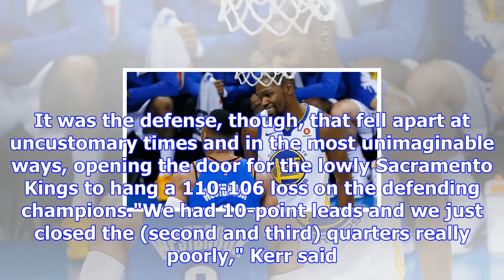The most difficult component to accept from warriors' loss to kings is..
OAKLAND -- The postgame locker room was as quiet as one would expect when the most reliable componen...